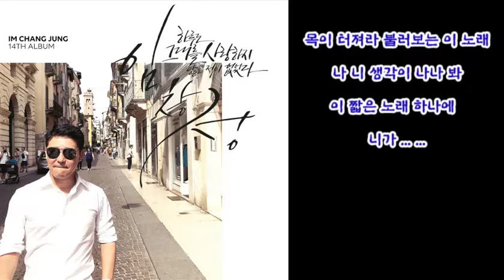임창정 - 노래방 (가사)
임창정 - 노래방

하루도 그대를 사랑하지 않은 적이 없었다 (14집) -
                                                     01. 노래방

일이 바빠 모이기 참 힘들다
이야기에 술 한잔에
깊어가는 밤

신이 난 친구들 손에
이끌려온 노래방
시끄럽다며 나는 괜찮다 했지

오랜만에 니 목소리 좋더라
나도 한 곡 부르고 싶어져

책장을 열어
가장 익숙한 추억 속에
그 번호를 누르고

나 대충 흥얼거리며 시작한 노래
이러다 수줍은 척
꺼버리려 해

근데 왜 자꾸 더 열심히 부르게 돼
노래가 참 좋아서 그런 가봐

널 보내던 그 날 들었던 노래
너무나 아름다운
사랑 멜로디

목이 터져라 불러보는 이 노래
나 니 생각이 나나 봐
그 때가 생각 나나 봐

소리 높여 따라 불러 주겠니
괜히 울적해지는 내 마음
감출 수 있게

그 뿐일 텐데 눈 감으면
그 모든 게 가려져

이러다 수줍은 척
꺼버리려 해

노래가 참 좋아서 그런건가봐

촌스런 조명아래서
진지해지는 게 우습지
두 눈 감은 걸
놀리지 말고 외면해줘

망가져버린 듯이
외치는 노래

아무도 들어주지 않는
이 노래

근데 왜 자꾸 더 애쓰며 부르는지
니 생각이 나나 봐
그 때가 그리운 건가 봐

널 보냈던 그 날 부르던 노래
너무나 아름다운 사랑 멜로디

이 짧은 노래 하나에
네가 ... ...